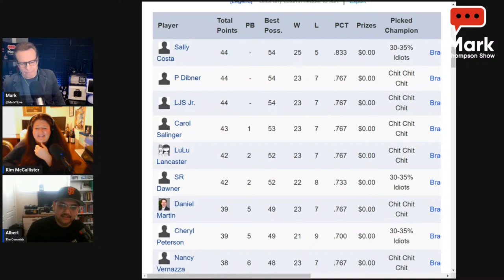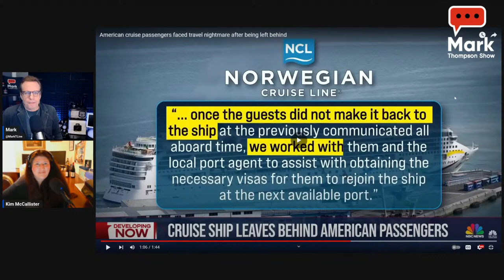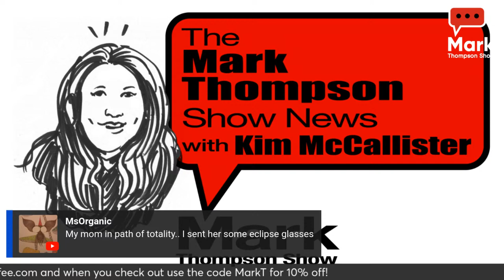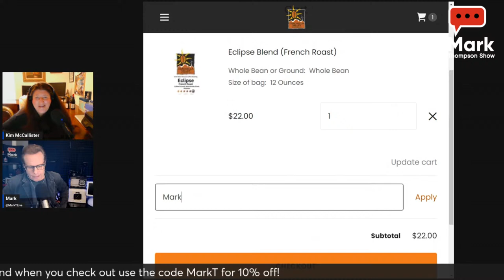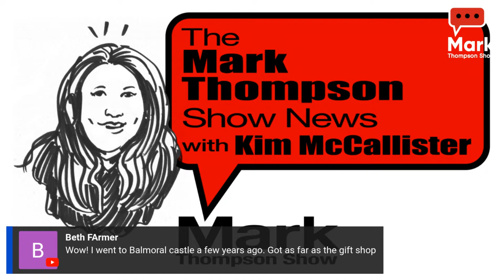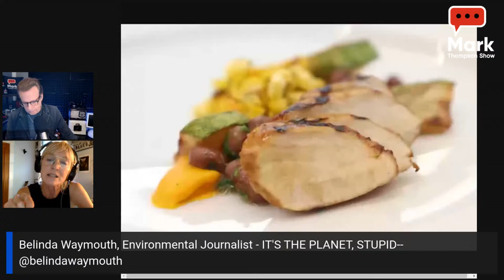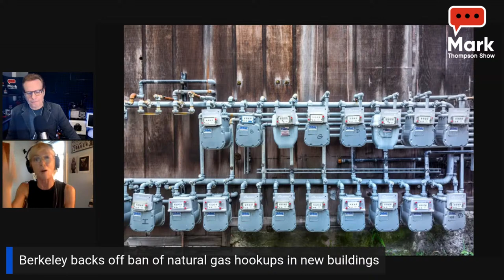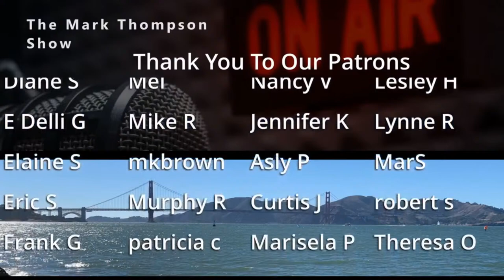Trump Edging Biden In Swing States Poll from WSJ, Analysis...Taiwan Quake, Corruption in SF 4/3/24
According to a poll from The Wall Street Journal released today, former President Donald Trump is currently holding a slight lead over President Joe Biden in six swing states. These states, crucial battlegrounds in the 2020 presidential election, saw Biden emerge victorious except for North Carolina, which went to Trump. The new poll findings suggest a shift in public sentiment, indicating a potential challenge for the Biden administration as it navigates through its term. With political dynamics continuously evolving, the results underscore the significance of these swing states in shaping future electoral outcomes and political strategies.

John Rothmann will be in to talk about that and much more.

Belinda Wayouth has returned from her travels and joins us for “It’s the Planet, Stupid!”  She will look at how the US and EU are moving to ban lab grown meat in order to protect traditional agriculture, but China is getting behind the future of food technology. Belinda checks in on the city of Berkeley’s decision to repeal its landmark ban on natural gas hook ups in new buildings.

Mark will take us to see how the fancy people are faring with, “That’s Rich!”

4/3/24

0:00 Show Preview - Mark’s Madness Final
8:45 Huge Earthquake hits Taiwan
12:43 Israel Strike
16:16 Cruise Nightmare
24:36 Law & Disorder
30:04 Kim’s News
41:43 John Rothmann
1:02:44 That’s Rich
1:22:08 Kim’s News
1:39:14 Belinda Waymouth